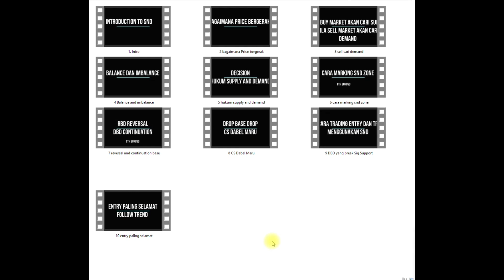Penutup bab SND Supply and Demand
1. Setup Supply and Demand

dan sedikit analisis market

1. VIP King Master Mtrading @CMS - Group Support utk Client Mtrading under network CMS

2. ADVANCE Setup Fakeoutmaster Telegram Channel - Channel Percuma utk Client VIP Mtrading. Channel ini penuh dengan Video Tutorial setup setup ADVANCE FakeoutMaster. Very Limited !!!

3. Pirates Apprentice Group - Group Support Telegram dimana para student yang baru belajar boleh menghantar LUKISAN atau BACKTEST. Ada Cikgu Eazy yang akan check lukisan anda. Jadi Anda akan belajar lebih Cepat Pandai...lagi banyak Backtest yang anda hantar lagi cepat PANDAI anda dalam dunia Forex

4. Dan Update tentang segala KELAS ONLINE dan OFFLINE yang terbaru yang saya akan jalankan...